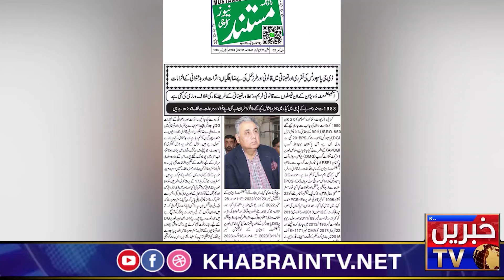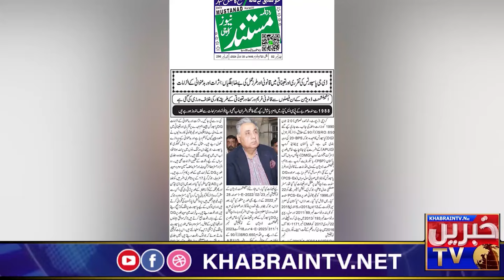Why fight in Islamabad passport office?